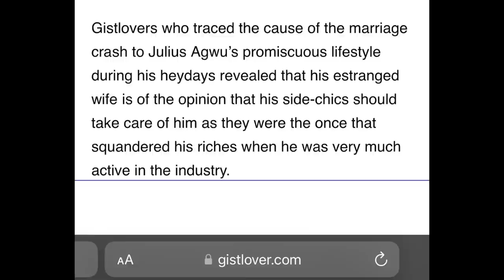Julius Agwu Reveals All: "I Was In C0MA For 3 Months - My Wife Left Me"